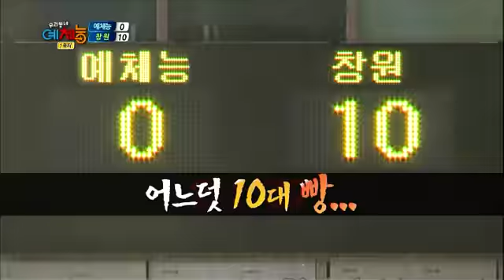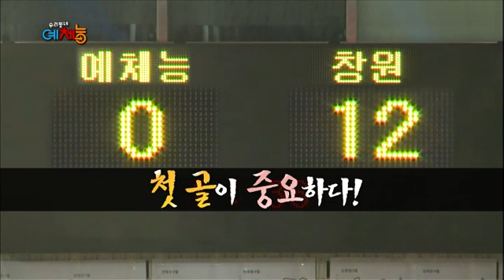우리동네 예체능 - Our Town's Physical Variety EP32 # 005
"농구 두번째 대결 (예체능 VS 경남 창원)"

경기 날, 살며시 최인선 감독을 찾은 남자는?
비주얼 덩어리 배우 이.정.진!
과연, 배우 이정진의 농구실력은?
예체능 멤버들이여.. 가자! 2승으로!
농구 두 번째 대결!